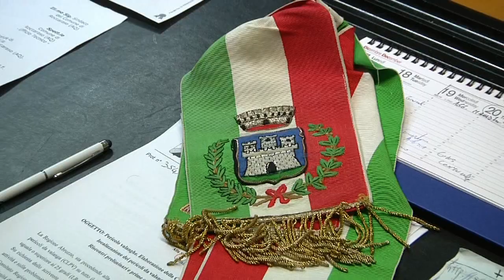Regionali, è ufficiale la candidatura del sindaco di Roccaraso Francesco Di Donato